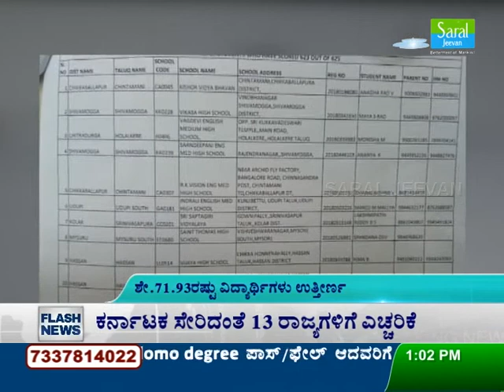Ka'taka SSLC Result Has Been Declared..!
Program Schedule:
 Madhyantara Varadi @1pm,
Nammur Suddi @7.30pm, Samagra Samachara @10pm,
Mannina Maga @7.30am, Punyakshetra @9am, Manukulada Olitigagi @6pm & 10am, Beauty Tips & Mane Aduge @ 1.30pm, Mane Maddu @ 11.45am, Ajji Helida Kathe @7pm, Seethe Lokamate @ 8pm & 2pm, Belli Paradde @ 8.30pm, Amara Prema Kathegalu @9pm & 2.30pm, Wide Angle @ 9.30pm, Sarala Swayamvara @ 10.30pm & 12pm, Kote Helida Kate @Sat & Sun 9.30pm, Vismaya @ Sat & Sun 9pm.